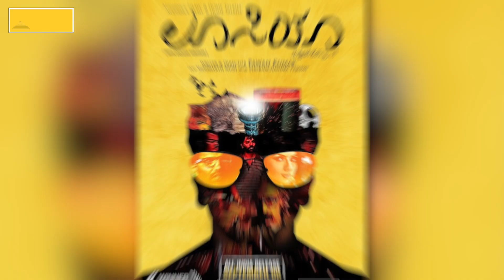Dhoomam (Kannada) Review By Kairam Vaashi | Fahadh Faasil | Aparna Balamurali | Pawan Kumar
Here’s Kairam Vaashi 's review of 'Dhoomam' directed by Pawan Kumar, starring Fahadh Faasil, Aparna Balamurali, Roshan Mathew, Vineeth, Achyuth Kumar and others

About Film Companion South:
Film Companion South is a division of Film Companion, founded by film critic and author Anupama Chopra.